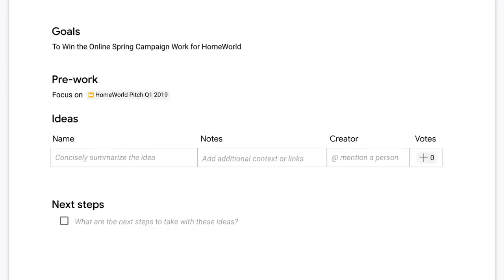Transforming collaboration in Google Workspace with smart canvas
We’re launching smart canvas—a new product experience that delivers the next evolution of collaboration for Google Workspace. With smart canvas, we’re bringing the content and connections that transform collaboration into a richer experience in Google Workspace.